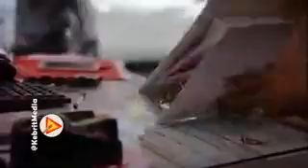خون دل مردم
موضوعی که خون خیلی از مردم ایران را در شیشه کرده است!